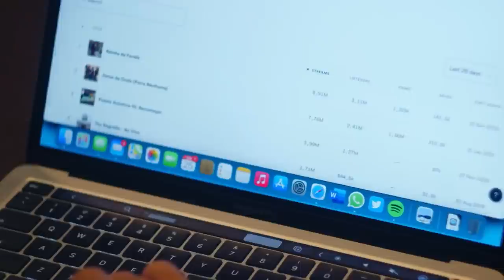GUTO TV: ANITTA e LUDMILLA dão aula de QUADRADINHO pra FERNANDINHA! | Multishow 30 Anos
No último episódio do "Especial Guto TV' em comemoração aos 30 anos do meu canal, Anitta e Ludmilla tentam ensinar Fernanda Souza a aprender o quadradinho! 😂😜

🎥 ASSISTA TAMBÉM 🎥